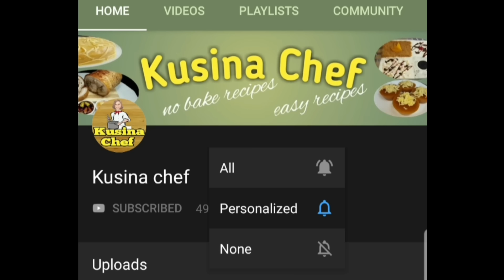Mini Donuts na Patok pweding gawing Negosyo sa Bahay!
Hindi po ito ang brand na gamit ko, parati kc sold out. And dahil marami ang nagtatanong kung saan mabibili ang donut maker, ito ang nahanap ko. Maganda din to kc may mga option kung ilang holes ang gusto mo. Basahin lang ang mga reviews at kung okay sa inyo Go na! 😊

Plain waffle mix:
2 cups all purpose flour
1 cup sugar
1/4 tsp salt
2 tbsp baking powder
4 eggs
1 cup milk
1/2 cup cooking oil
2 tsp vanilla essence

Chocolate waffle mix:
1 cup all purpose flour
1/2 cup sugar
1/8 tsp salt
1 tsp instant coffee powder
2 tbsp cocoa powder, unsweetened
1 tbsp baking powder
2 eggs
1/2 cup milk
1/4 cup cooking oil
1 tsp vanilla essence

Coating:more if needed
250g milk chocolate, chopped
250g white chocolate, chopped
250g strawberry chocolate, chopped
250g ube chocolate, chopped

Toppings:
Sprinkles
Nuts

Mini waffle donuts could be interpreted as tiny donut-shaped pastries with a waffle texture. These pastries might be produced using a waffle batter that resembles typical waffles in flavor and ingredients, but they would be cooked in a way that would give them the appearance and shape of regular donuts. This can entail utilizing a specific waffle maker or mold to provide the appearance of a ring-shaped donut.
These little waffle donuts can be topped with a variety of ingredients, just like ordinary donut, including powdered sugar, chocolate syrup, sugar glaze, fruits and whipped cream.